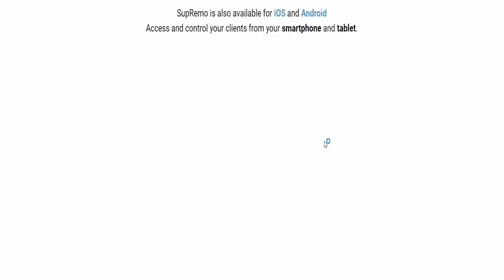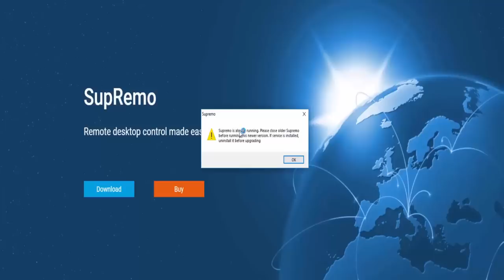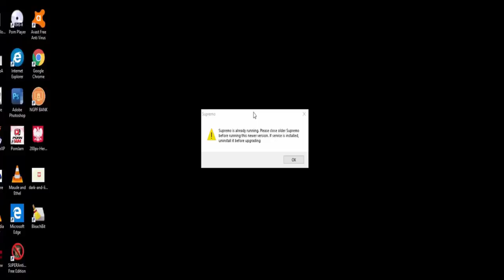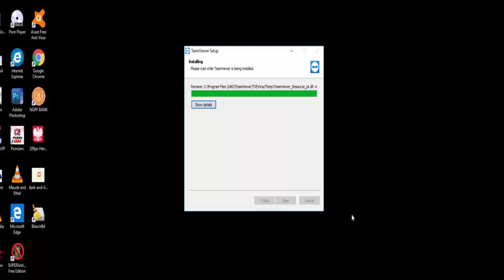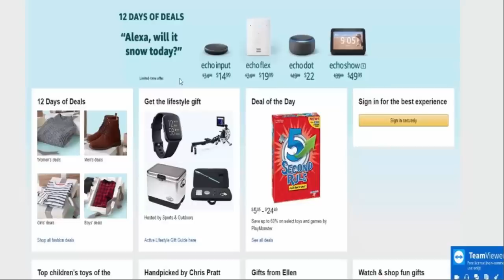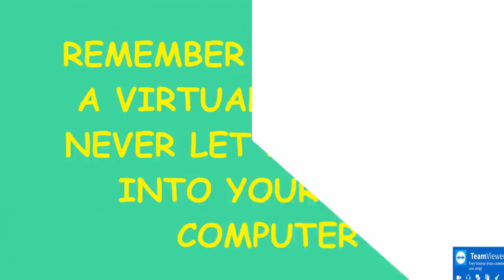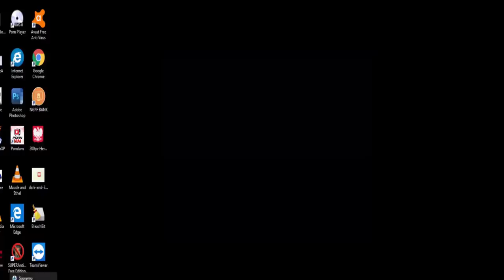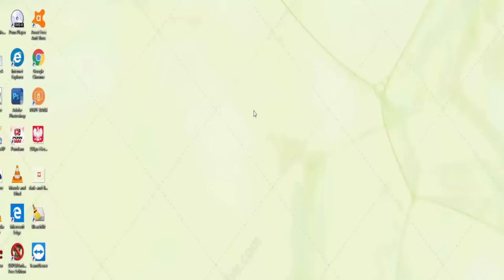AMAZIN SUPPOTE HAS A FALSE PURCHASE ON MY ACCOUNT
Fake Amazin wants to help me. Also the wife gets in on the fun.